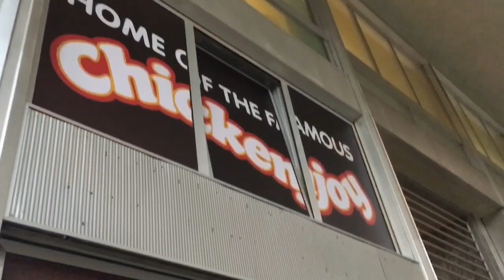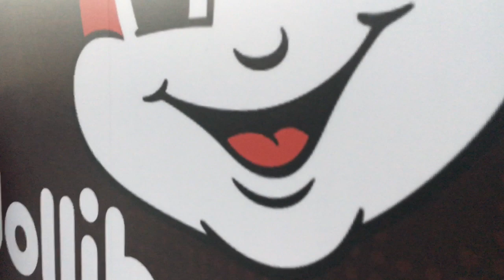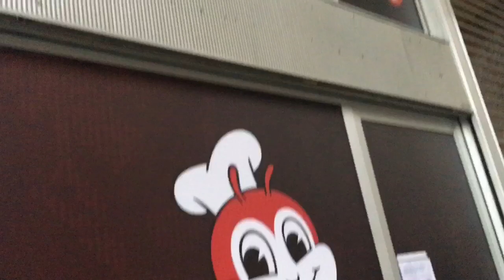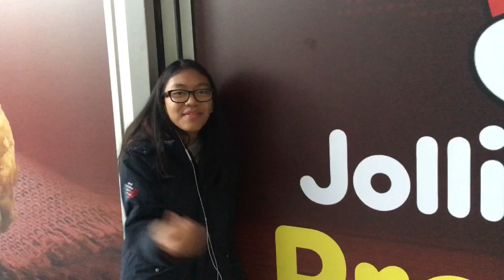Fast Facts about Jollibee Milan! Everything you should know and how to get there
Probably you already know that Jollibee will open its first store here in Milan Italy. This video will help you know about the updates of the store, how to get there and where exactly it is. Aren’t you proud and excited?!

Collaboration with IG: @avi.inc @a_rich_men